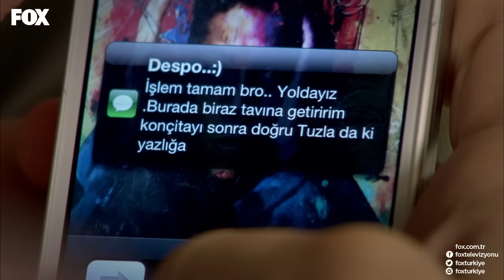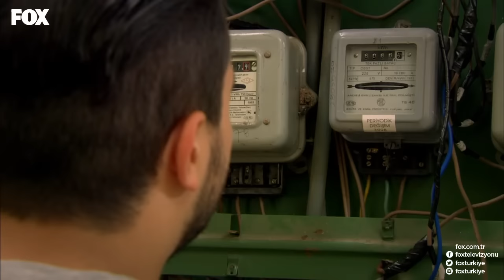Babam Sınıfta Kaldı 5.Bölüm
Liseyi yeni bitiren Yağmur kazandığı üniversite sayesinde özgürlüğe adım attığını sandığı anda, aftan yararlanan babası ile birlikte okuyacağını öğrenir ve bütün hayalleri suya düşer. Oysa babası Erman için durum farklıdır.
Erman hem üniversite tahsilini tamamlayacak hem de kızına yakından göz kulak olacağı için bir taşla iki kuş vuracaktır.
Yağmur’u üniversitede bekleyen güzel ama zor zamanların yanı sıra babası Erman için de zorlu bir süreç başlayacaktır. Zira Yağmur’un annesi ile evlenmeden yıllar önce terk ettiği sözlüsü Çiğdem aynı okulda Dekan olmuştur.